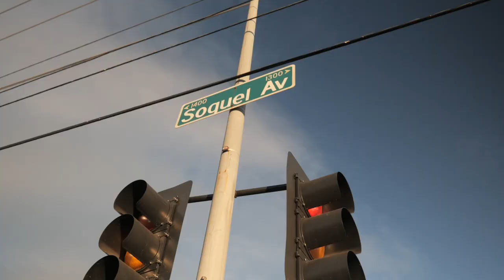Release "dear erin" OFFICIAL MUSIC VIDEO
FOOTAGE … Aquanaut Audio; Axton & Liv
VIDEO EDITOR … David Goss
MIXING + MASTERING … Kenny Green

"Release" is ruminating...